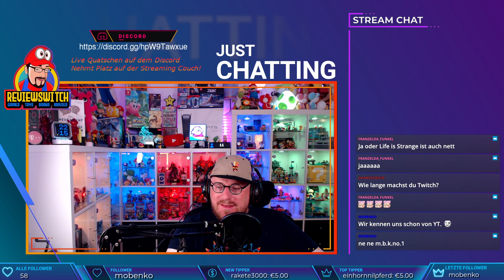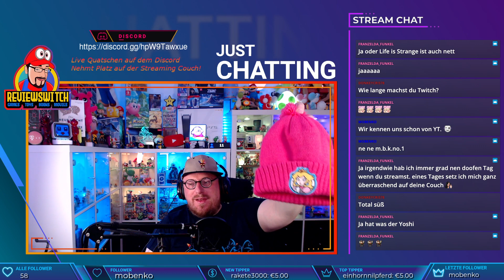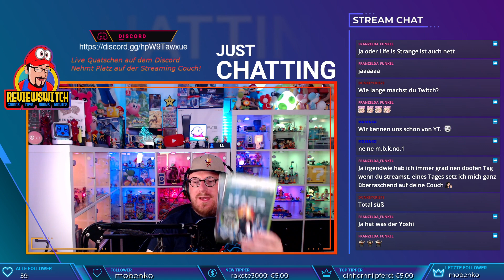Let's Play... Kirby und das vergessene Land - Part #4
►►JEDEN SAMSTAG, 18 UHR ein neues Video auf dem Kanal!◄◄
🎮  JEDEN MITTWOCH, 16 UHR eine ungeschnittene Twitch-Live Aufnahme als Let's Play

📢  "Kirby und das vergessene" Land ist eines der schönsten neueren Nintendo Titel da draußen.
Und nebst dem vorangegangenen Angespielt Video, zocke ich es mit euch live zusammen ab Welt 2 auf Twitch. Hier geht es also in der Originis-Wüste in Welt 5 weiter. Nach der Entführung von Elfilin begeben wir uns in die verbotenen Lande und stellen uns dem genauso verrückten wie beinahe unbesiegbaren Gegner der ersten Endzeit Welt :D

⬇️ Links zum Kauf der gezeigten Artikel⬇️
🛍️ Kirby und das vergessene Land (Switch)

Schaut rein, habt Spaß und sagt mir UNBEDINGT was ihr denkt in den Kommentaren oder auf meinen Social Media Kanälen:

►►Quellen/Copyright:

📷 Logo "Kirby" von Nintendo. Dieses Logo gehört mir nicht und wurde nur zur Verdeutlichung des Themas abgebildet. Alle Rechte verbleiben bei den Herausgebern.
📷 Alle Abbildungen der Spielfiguren aus „Kirby“ von Nintendo gehören mir nicht und wurde nur zur Illustration des Themas abgebildet. Alle Rechte verbleiben bei den Herausgebern.

 ►►Verantwortung / Creator◄◄
Manuel Glüheisen
Postfach 21 19
28808 Stuhr